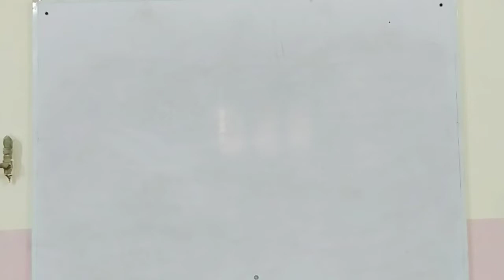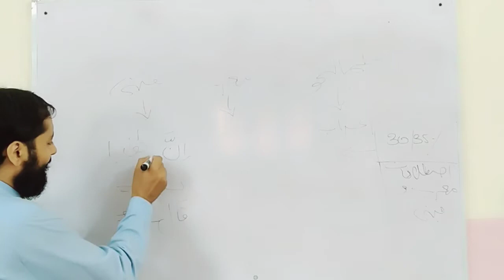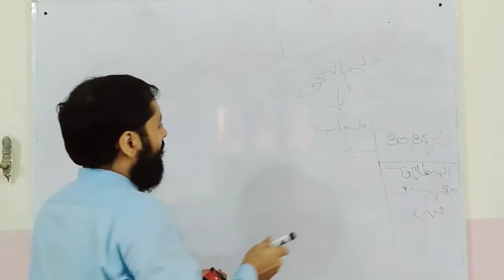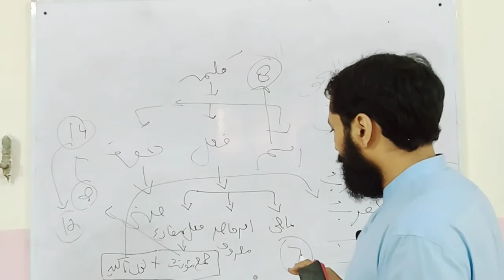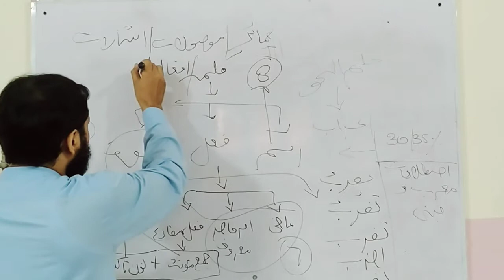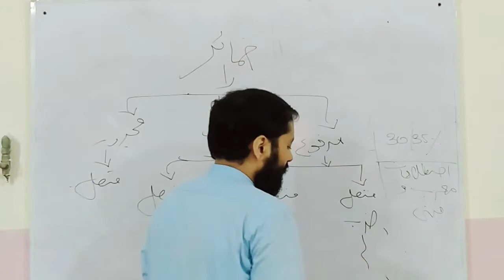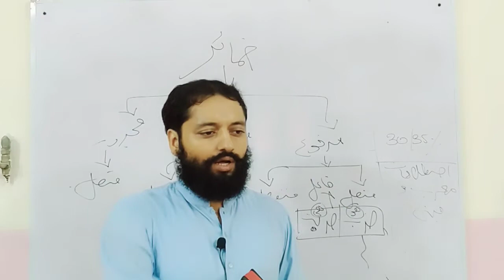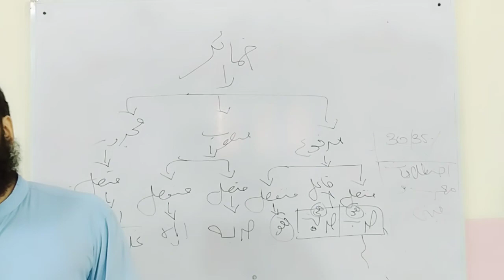ilmul nahaw: lecture no.6 Morab or mabni Ka tasawar